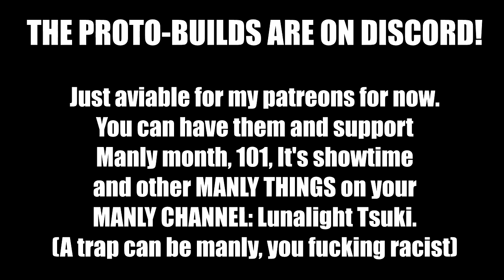MANLY MONTH! (Ch. 4) - Real Men DON'T STEAL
Chapter 4 of this series. Hope you really liked this one, more of manly month is comming to the channel. This series are not dead (yet).
Synopsis: After battleball's MANLY demo a mysterious rival appears: attacking counterpunch and battleball. How will this end?

*YGOPRO Kingdom (our FB GROUP), check it out for cool content.

*Wanna YGO buddies? JOIN TO MY "BOX OF FRIENDS" ON DEESCORD!